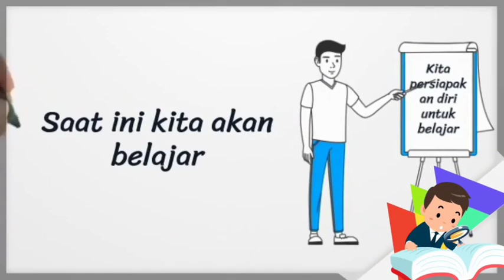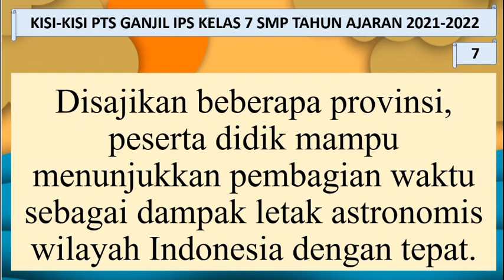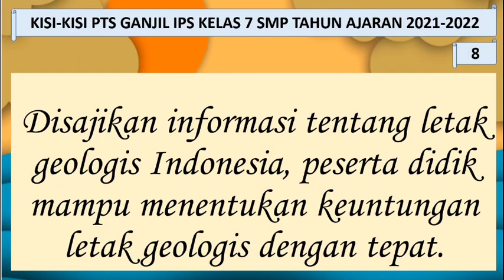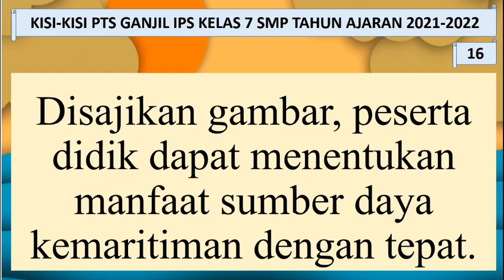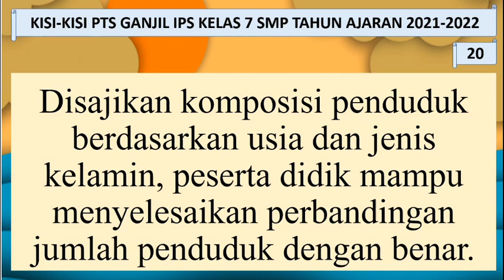KISI - KISI PTS IPS KELAS 7 SEMESTER GANJIL TAHUN 2021